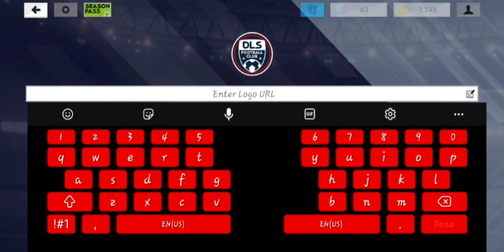WOLVERHAMPTON 21/22 KITS | DLS 21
Wolverhampton home kit

Wolves 21-22 Away DLS Kit 2021

Wolves Third Kit 21/22

Wolves GK Home Kit 21/22

Wolverhampton Wanderers GK Kit Away